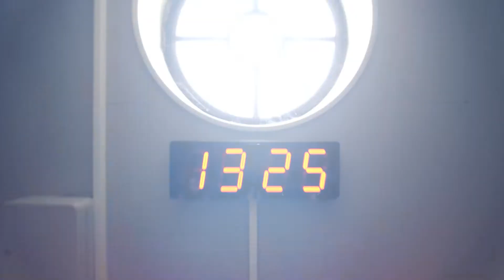Fit Center Feelgood - Promo video